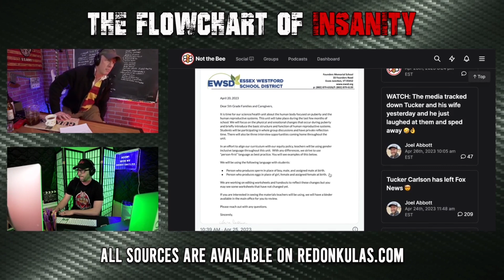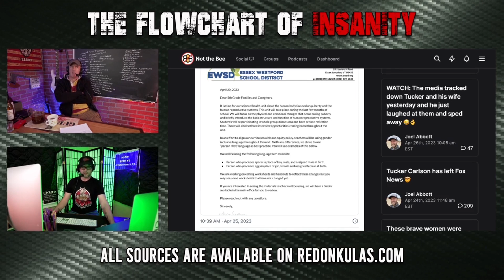People Persons | Grunt Speak Shorts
School systems continue to chip away at society norms by teaching the kids to remove male/female from their language.

Redonkulas.com Productions
29488 Woodward Avenue, Unit 407